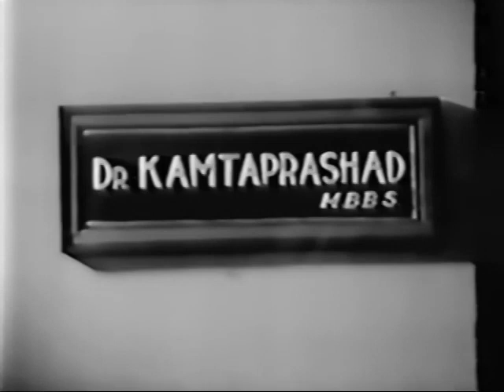Jailor (1938) | FULL HD MOVIE | Sohrab Modi | Leela Chitnis | Minerva Movietone | Black and White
Jailor
Sohrab Modi
Country: India; Year: 1938; Language: Hindi; Runtime: 150 min; Color: Black and White; Sound: Mono
Studio: Minerva Movietone
Producer: Sohrab Modi; Writer: Kamal Amrohi, J.K. Nanda; Cinematographer: Y.D. Sarpotdar; Editor: Vasant Borkar; Composer: Mir Sahib; Lyricist: Amir Haider Kamal
Cast: Sohrab Modi, Leela Chitnis, Sadiq Ali, Eruch Tarapore, Abu Baker, Sheila, Sharifa, Kumari Kamala, Kusum Deshpande
Censorship Certificate Number: U-72098-MUM,U-25328-MUM; Date of Censor Certificate: August 13, 1973; Certification Centre: MUMBAI; Rating/Certificate: U; Length: 4069.99 Mts; Release Date: July 19, 1938
Modi’s first psychodramatic role as a liberal man becoming a tyrannical jailer (remade with Geeta Bali in 1958). He loses his wife to a lover who then goes blind. The jailer locks up his wife, Kanwal, in their own home, forbidding any contact with their child, Bali. Later the jailer himself falls in love with a blind woman, Chhaya, only to lose her as well.
Presented By: A Minerva Production; Story: Amir Haider Kamal; Screenplay: Sohrab Modi; Dialogue: Amir Haider Kamal
Music Director: Mir Sahib; Sound Design: M Eduljee, Keki Eduljee
Art Director: Rusi K Banker; Dance Director: K.M. Powar
Jahan mein kash paida hi nahi hote; Maya ka sara kaam hai paisa ka prabhunaam hai; Allah wale, teri nagri mein bolta hai kaun; Bhala kare bhagwan tehari, jholi meri bharte jao; Kahe ko ab robe, murakh robe; Kahe ko bihayi videsh se sun babal mora; Kaise kategi mori rayn; Prem ka ek sansar basa le, iss duniya se durr hoka; Preet ka dukh hai apaar; Kya ret gharoda hai;